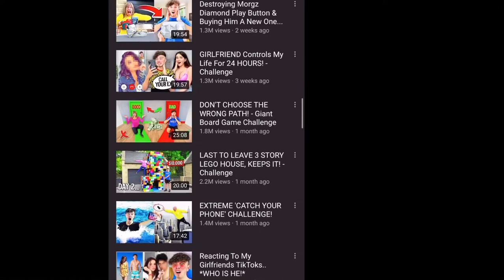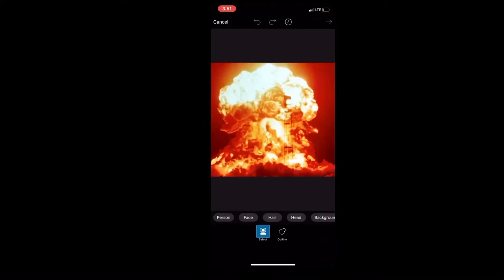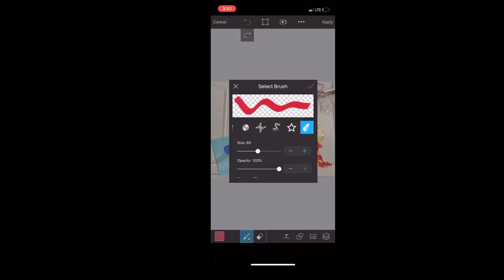Morgz EPIC science experiment *gone wrong* *morgz type beat*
Oh yeah another banger no need to thank me